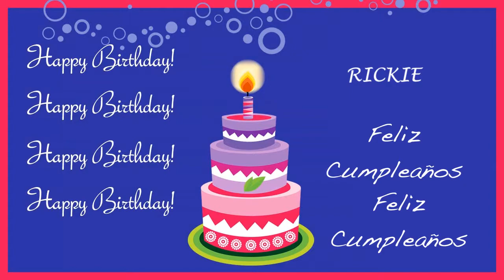Rickie Card Tarjeta - Happy Birthday